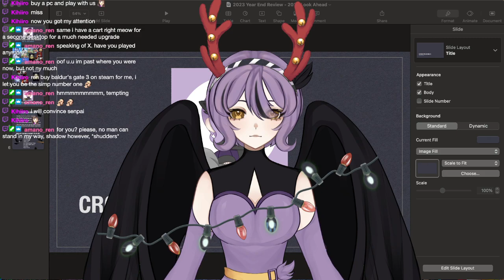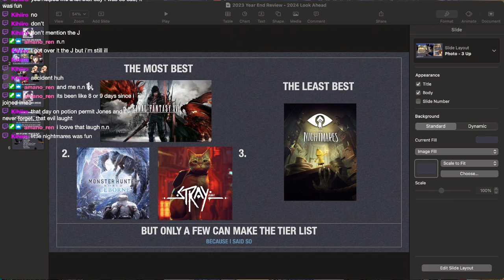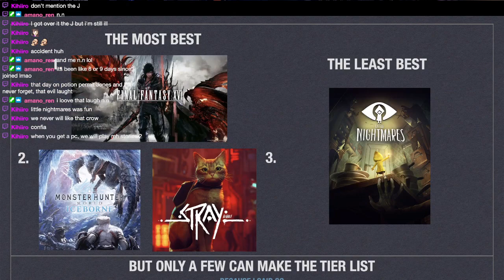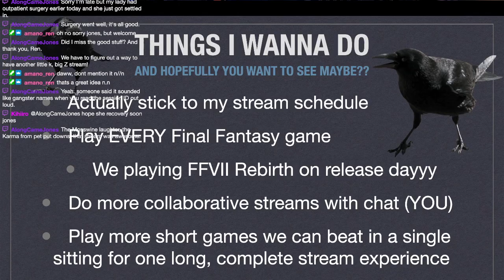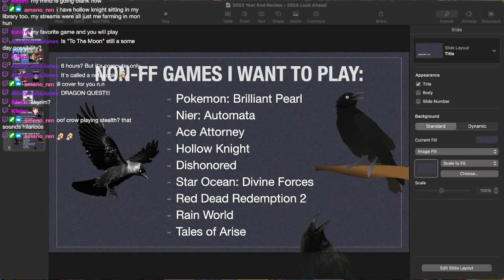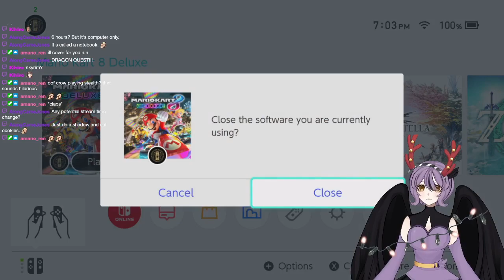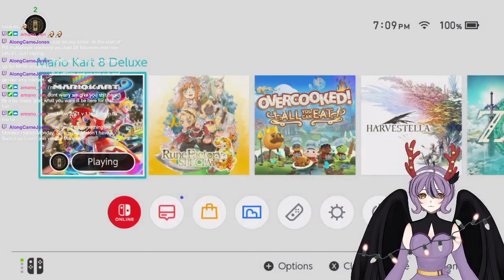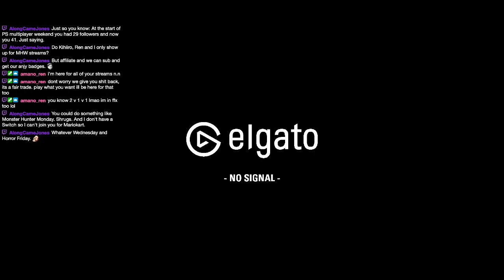2023 Year in Review!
A look back at what we got up to this year (or 4 months since I started streaming) as well as a look ahead at goals for 2024!